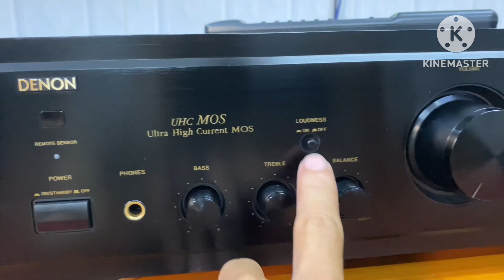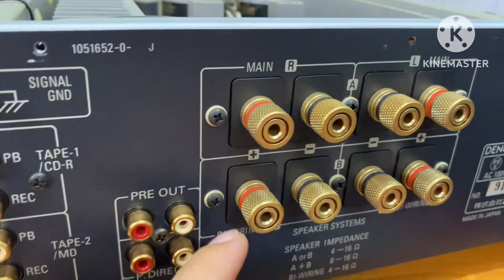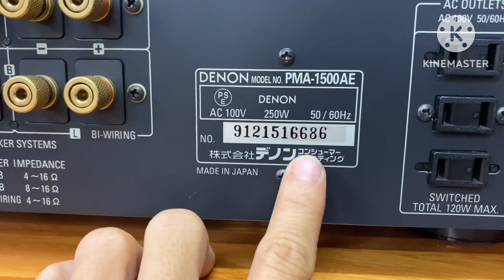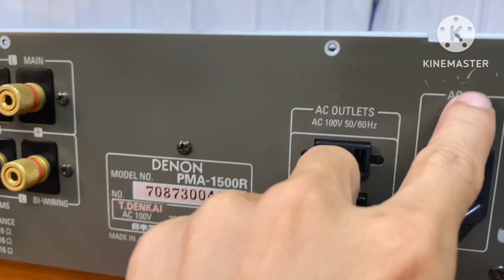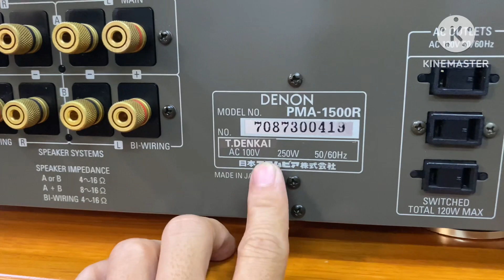Denon 1500AE - 1500R So sánh, đánh giá và lựa chọn phù hợp - LH 0792579507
Amply Denon PMA-1500AE
Hàng bãi nguyên zin hoạt động hoàn hảo, kèm khiển
AC 100V - CS 250W - 4 ~ 16ohm
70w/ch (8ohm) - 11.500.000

Amply Denon PMA-1500R
70w/ch (8ohm) - 140/ch (4ohm)
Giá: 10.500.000